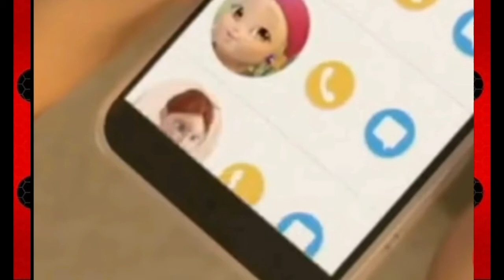Uğur Böceği ile Kara Kedi Fark Etmediğiniz 20 Animasyon Hattası😱Hatta